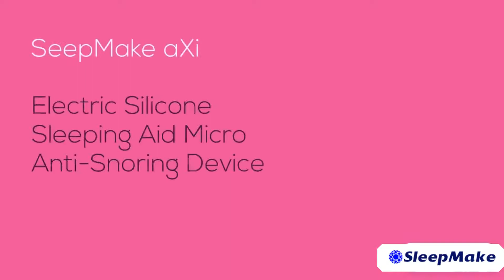SeepMake aXi - Electric Silicone Sleeping Aid Micro Anti-Snoring Device 2021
Sleeping Aid Micro Anti Snoring Device - sleeping aid anti snoring device.
snorepin™ – anti snoring aid sleep device -

ELECTRONIC ANTI-SNORING DEVICE: Upgraded USB Rechargeable,made of silicone material, odorless, extremely soft and comfortable for different size of nasal passage, scientifically designed to maximize airflow through the nasal passage and effectively relieve snoring

AIR PURIFIER FUNCTION: Built-in micro-blowers are completely contained in anti-snoring devices, so there is no need for external air hoses, so it can free you from hoses and wires. Built-in PM2.5 air purifier, purify air and makes breathing easier

EASY TO WEAR: simply insert the vent into the nostril and it will work, no need for long list of directions and easy to take down,Soft, sleek and humanized design that takes little time to get accustom

ENVIRONMENTAL PROTECTION REUSABLE: Electronic snoring equipment can be recycled. So every night you get a clean device that doesn’t need cleaning. The electronic anti-snoring device also frees you from the noise of uncomfortable belts and other machines